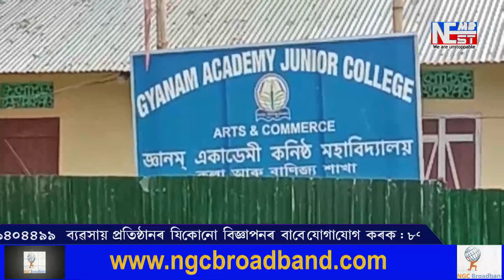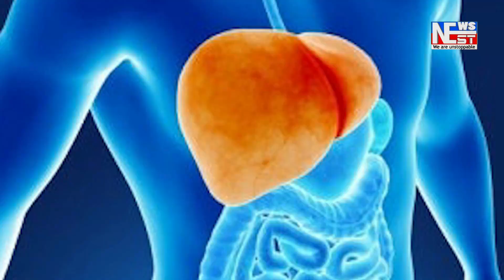১০০ শতাংশ ফলাফলৰ ধাৰাবাহিক অক্ষুন্ন তাৰে উজলিল ঔতলাৰ জ্ঞানম একাডেমী।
১০০ শতাংশ ফলাফলৰ ধাৰাবাহিক অক্ষুন্ন তাৰে উজলিল ঔতলাৰ জ্ঞানম একাডেমী।